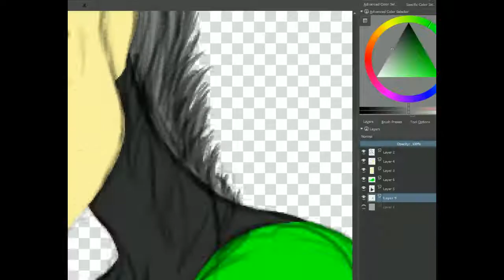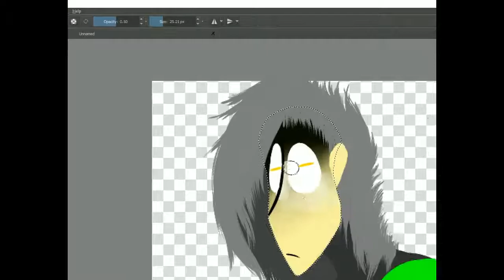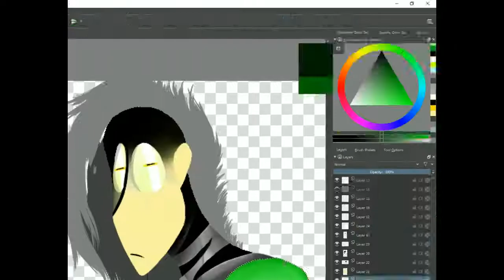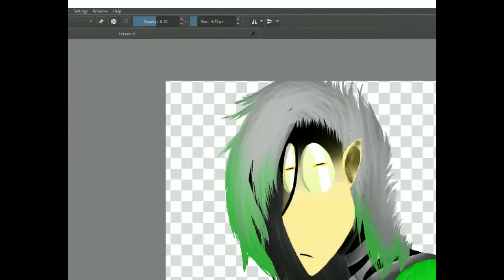HYPER JAX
...oops...